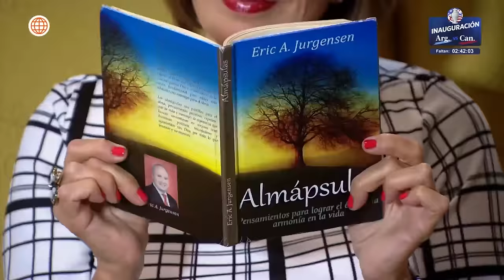Al Fondo hay Sitio 7: Francesca conoció a Ariana (Capítulo n° 424)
¡ES REAL! 😱
Ariana fue a visitar a Nicolás a su casa, pero antes de que hablara con él, Francesca tuvo una charla con ella para ver si era una buena candidata para su nieto.